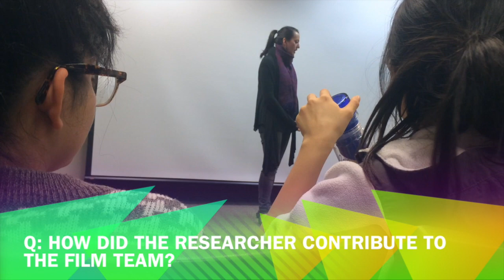HAFU Q&A with Director Megumi Nishikura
On April 19, 2014: Bryn Mawr ASA, Barkada, and Mixed Company hosted a movie screening of HAFU, Q&A with Director Megumi Nishikura, and free pizza.

Q: HOW DID THE RESEARCHER CONTRIBUTE TO THE FILM TEAM?
Q: HOW DID YOUR IDENTITY INFLUENCE YOUR FILMING?
Q: FUTURE PROJECTS/OTHER RESEARCH INTERESTS?

"Hafu" is the unfolding journey of discovery into the intricacies of mixed-race Japanese and their multicultural experience in modern day Japan. The film follows the lives of five "hafus"--the Japanese term for people who are half-Japanese--as they explore what it means to be multiracial and multicultural in a nation that once proudly proclaimed itself as the mono-ethnic nation. For some of these hafus Japan is the only home they know, for some living in Japan is an entirely new experience, and others are caught somewhere between two different worlds.

**Hafu was given "Best Documentary" Award at the Philadelphia Asian American Film Festival.**

Mr. Lee by Park Ji Yoon